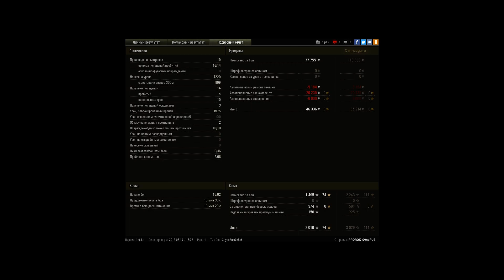Пул Колобанов и всё такое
Один против всех
Колобанов без мастера